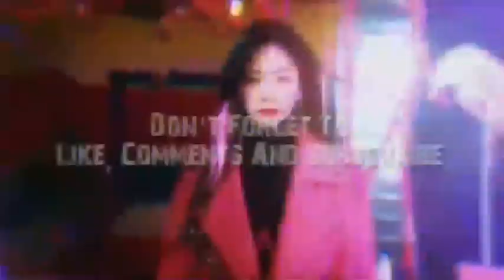Dreamcatcher Funny Moment's 2021 [Deuke Funny Time]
Helo Everyone Welcomeback To my chanel Tachibana Hanami..

It's time for me to update the members' cuteness ...

It's time to watch the members' funny behavior

Dreamcatcher funny time